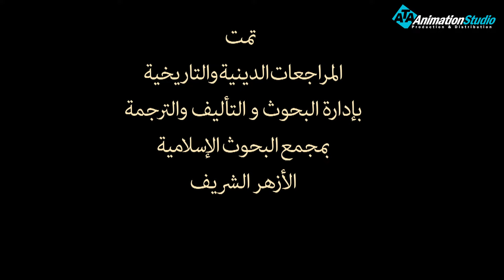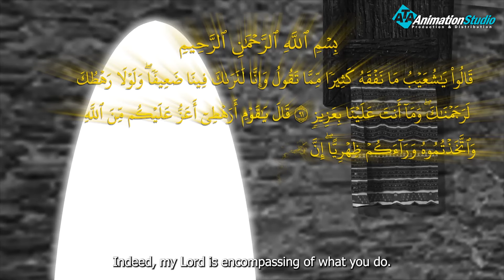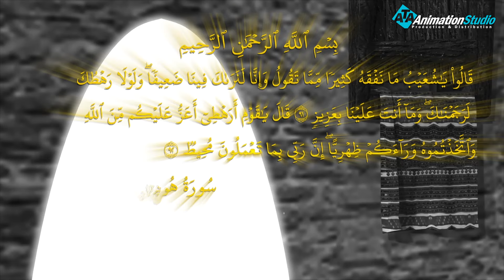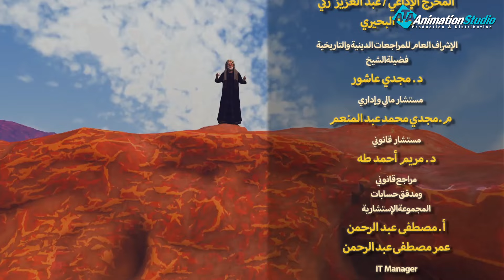حصريا و لأول مره الحلقه السادسه من مسلسل رحلة " شعيب " والقوم المنافقين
ولمتابعة رحلة موسى فى مواجهة فرعون
 من خلال : 👇👇👇👇👇